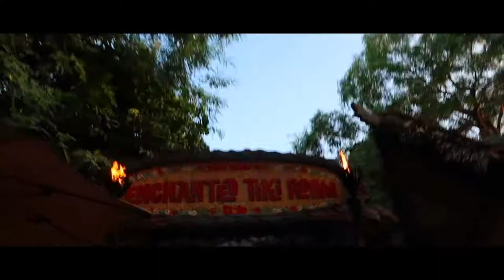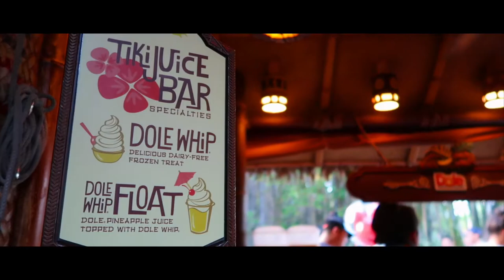Disneyland Vlog - We Missed Hanging w/ the Mouse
After a long pregnancy, and Eli coming into this world, we are happy to be back visiting the mouse. putting our passes to good use. Hanging out, people watching, browsing, eating some food and having fun!